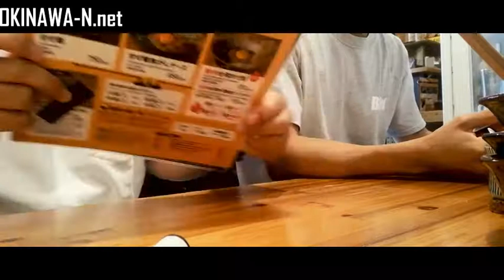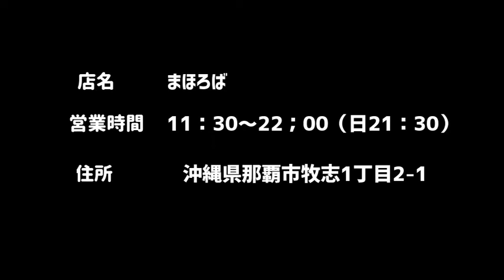【沖縄】沖縄で有名な「まぜそば」